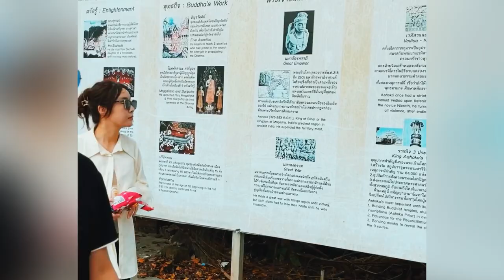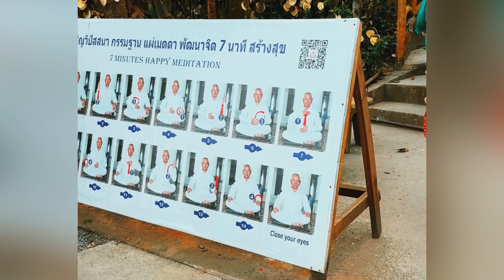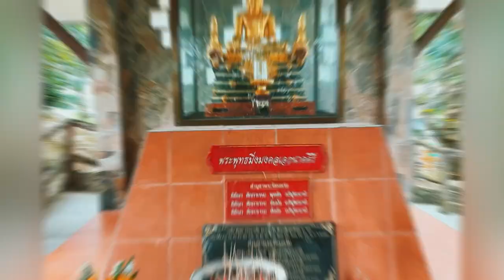БОЛЬШОЙ БУДДА ПУТЕШЕСТВИЯ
Большой Будда на Пхукете — один из главных символов острова, поражающий своими масштабами. Он установлен на горе Накакед и виднеется практически с любой точки острова.
Многие даже не знают, что Большой Будда — это не только гигантская статуя. Это грандиозный храмовый комплекс, включающий в себя непосредственно две статуи Будды, смотровую площадку, храм и другие религиозные символы. Проект еще не закончен, так как строится он на пожертвования верующих, начиная с 2002 года. Однако сейчас это место пользуется большей популярностью среди туристов, нежели среди верующих.
Комплекс делится на два яруса. Внизу находится памятник королю Раме V, который правил тогда еще Сиамом в 1868—1910 гг. Также здесь установлен необычный гонг. Существует легенда, что если гонг потрет чистый душой человек, то инструмент начнет издавать удивительный звук, очень похожий на живое пение монахов. В этом же месте располагается нулевой километр. Тут также установлена миниатюра всего храмового комплекса.
На втором уровне находится главная достопримечательность комплекса — высокая 45-метровая статуя Будды в позе лотоса из белых мраморных кирпичей.
Это в два с половиной раза меньше самого большого Будды в мире — Будды Весеннего Храма в Китае. В ширину статуя раскинулась на 25 метров. Ее возвели в честь короля Таиланда Рамы IX, который скончался в 2016 году. Когда на мрамор падает солнце, статуя словно светится изнутри.
Рядом с этим исполином стоит медная статуя меньшего размера — 12 м высотой. Она посвящена бывшей королеве Таиланда — Сирикит. Вокруг двух больших статуй расположены статуи королей и монахов меньших размеров.